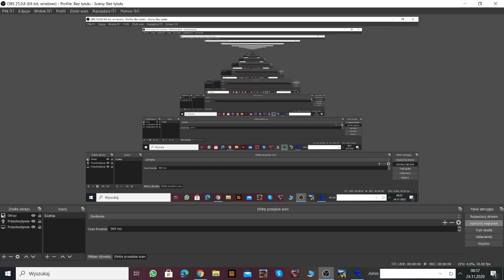Kamil Stoch 132m Wisła 2020